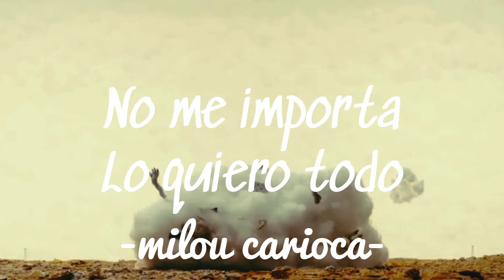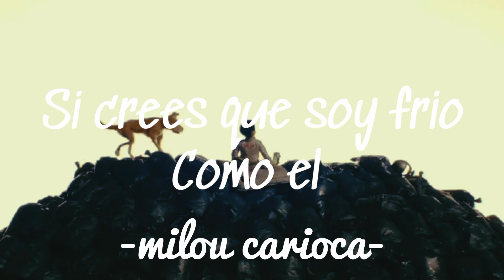no es mi problema /sub español // isle of dogs